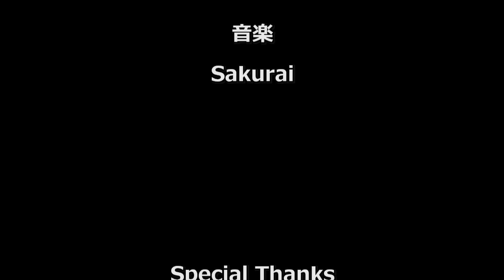【アニメ化大成功大感謝記念CAP!!】ROLL ME CAP ＆ CATCH ME CAP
アニメ化の成功と感謝を記念して、『ミーア』と『ラクネラ』をイメージしてデザインしたオリジナル限定キャップ。 高級感のある刺繍でデザインされており耐久性も高く、ファッションアイテムとしても抜群な一品です。 ＣＡＰには、あなただけのシリアルナンバーが入った缶バッチが付属されます。（※番号は選べません）

Special Thanks：FrontierFactory klipsch Reference On-Ear（ヘッドホン）